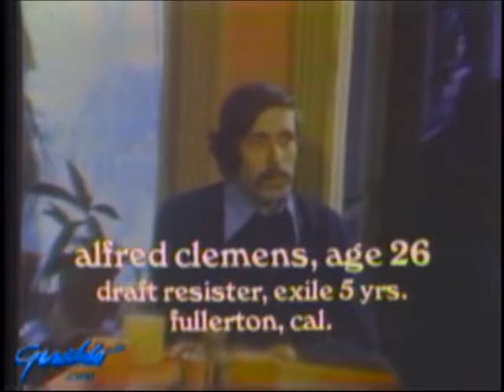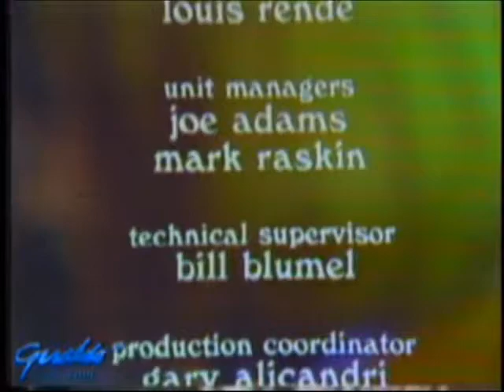Jesse Winchester 1974 Interview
Jesse Winchester on Geraldo Rivera's Good Night America about amnesty. This version is edited down to only include the setup and the interview. cir. 1974. Jesse and his family appears at about the 6 minute 45 second marker.